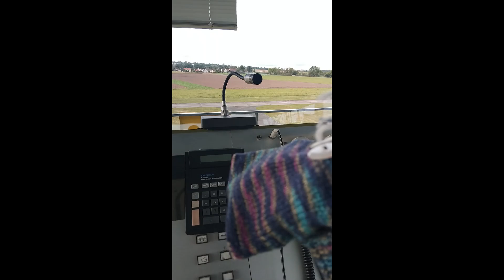MÖCKIS AIRPORT ADVENTURE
Möck erkundet die Welt des Flughafens